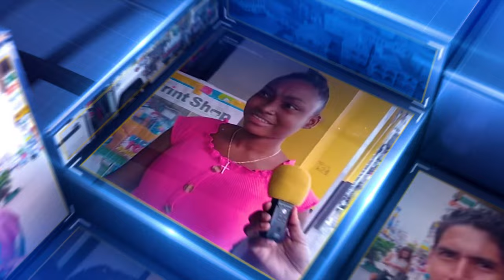2 Cents cam for March 26th. What's your Easter plan Belize?